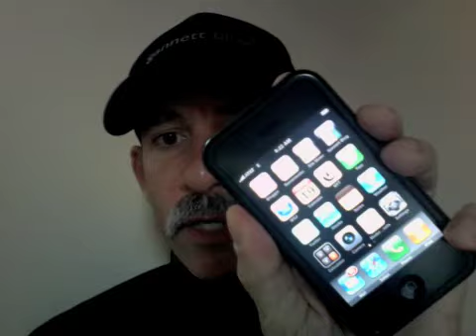.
The board of directors is scheduled to convene Tuesday and Wednesday for a much-anticipated meeting where members are expected to consider cutting the dividend. Investor relations chief Jeffrey Heinz just gave me that date.